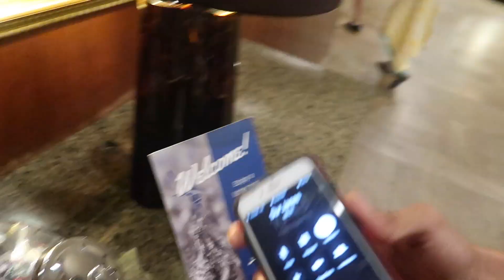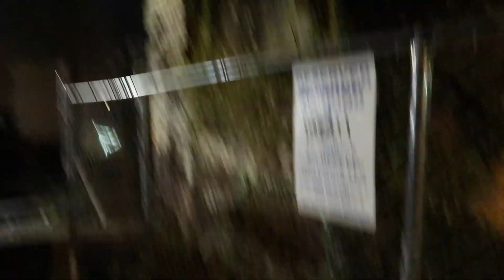FIRST NIGHT OF THE ATLANTA TRIP (hotel vlog) MyLife #105